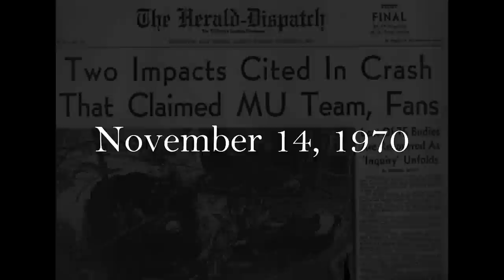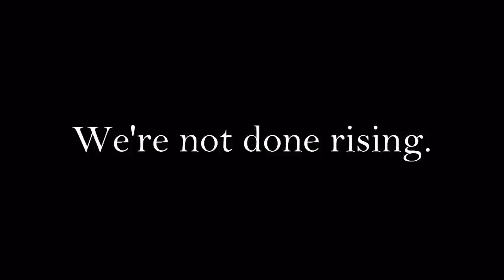From the Ashes, We Rose - Marshall University Football Hype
And be sure to check out the forum!